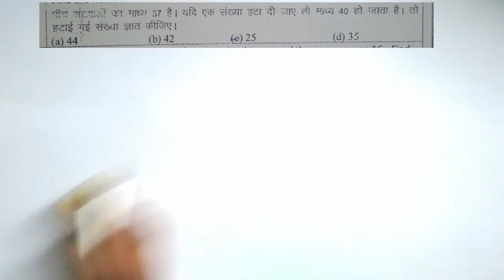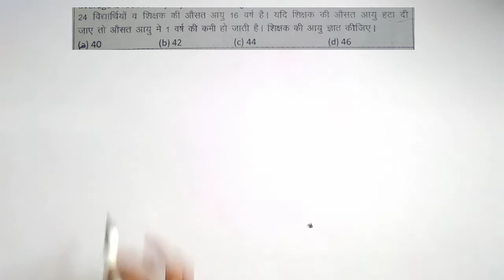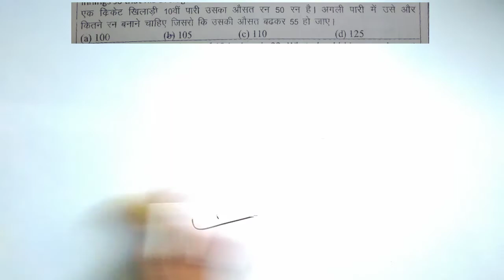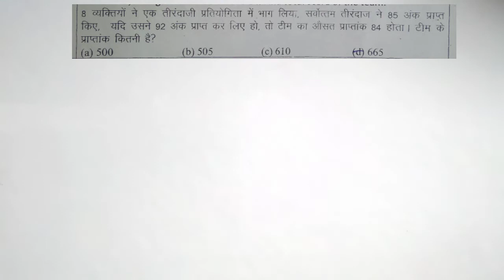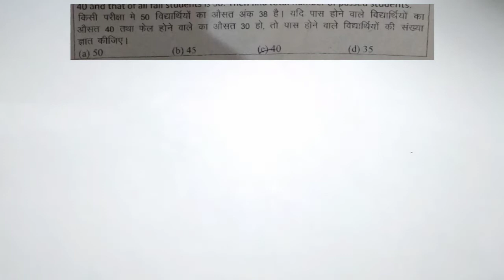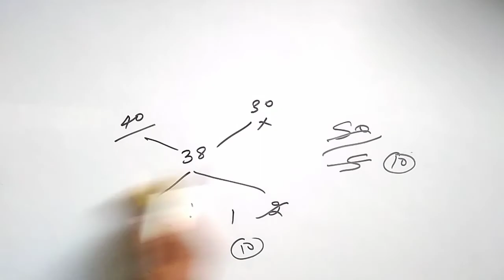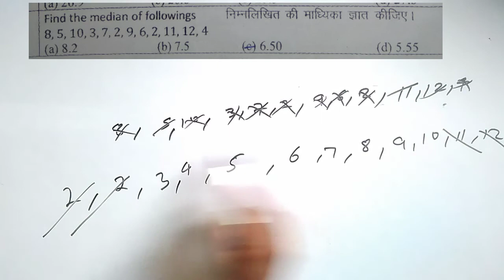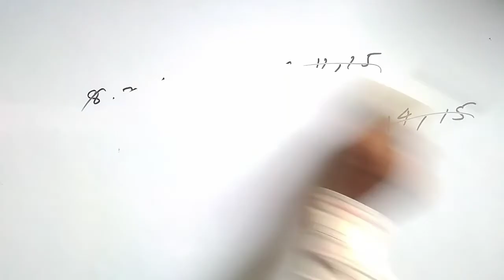Average math Part -3 solution with easy trick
Hello friends
Welcome to channel  ICS Math
In this video we can solve the sum of Ics coaching math notes
For Query please comment on the video